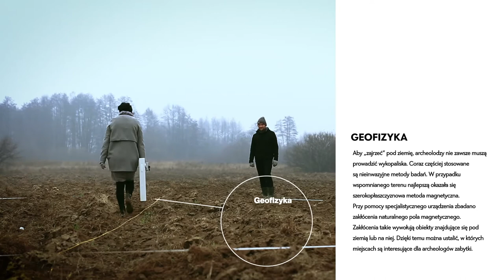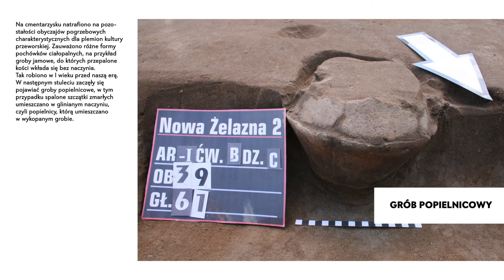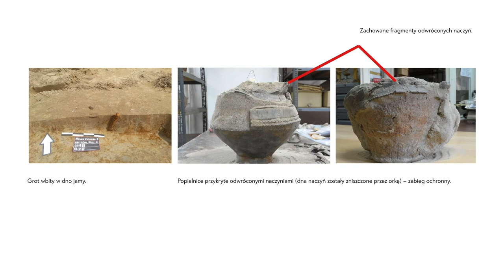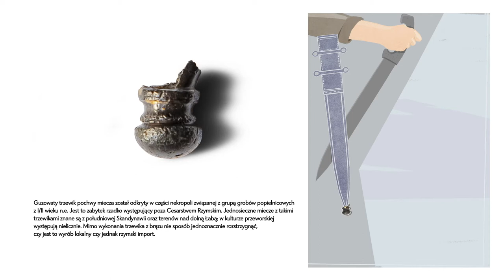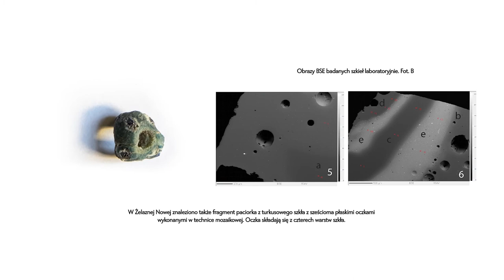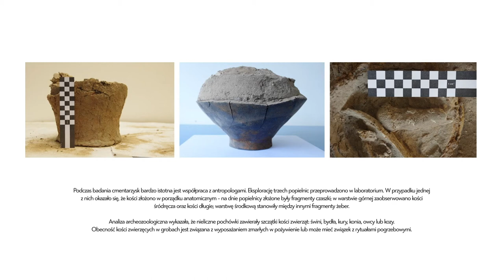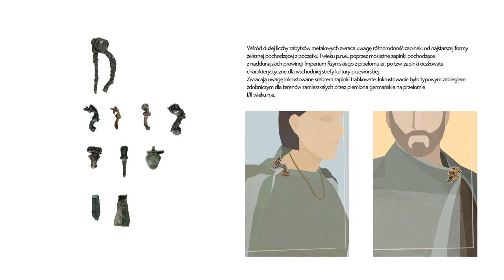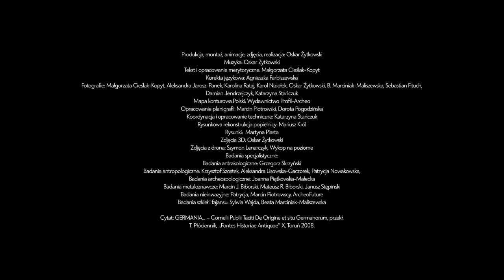Powrót do przeszłości, czyli o badaniach w Żelaznej Nowej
,,Powrót do przeszłości, czyli o badaniach w Żelaznej Nowej” , to film stanowiący część zadania realizowanego przez Muzeum im. Jacka Malczewskiego w Radomiu w ramach programu MKiDN: Ochrona zabytków archeologicznych.

Produkcja, montaż, animacje i realizacja: Oskar Żytkowski
Muzyka: Oskar Żytkowski
Tekst i opracowanie merytoryczne: Małgorzata Cieślak-Kopyt
Korekta językowa: Agnieszka Farbiszewska
Fotografie: Małgorzata Cieślak-Kopyt, Aleksandra Jarosz-Panek, Karolina Rataj, Karol Niziołek, Oskar Żytkowski, B. Marciniak-Maliszewska, Sebastian Fituch, Damian Jendrzejczyk, Katarzyna Stańczuk
Mapa konturowa Polski: Wydawnictwo Profil-Archeo
Opracowanie planigrafii: Marcin Piotrowski, Dorota Pogodzińska
Koordynacja i opracowanie techniczne: Katarzyna Stańczuk
Rysunkowa rekonstrukcja popielnicy: Mariusz Król
Rysunki:  Martyna Piasta
Zdjęcia 3D: Oskar Żytkowski
Zdjęcia z drona: Szymon Lenarczyk, Wykop na poziome
Badania specjalistyczne:
Badania antrakologiczne: Grzegorz Skrzyński
Badania antropologiczne: Krzysztof Szostek, Aleksandra Lisowska-Gaczorek, Patrycja Nowakowska,
Badania archeozoologiczne: Joanna Piątkowska-Małecka
Badania metaloznawcze: Marcin J. Biborski, Mateusz R. Biborski, Janusz Stępiński
Badania nieinwazyjne: Patrycja, Marcin Piotrowscy, ArcheoFuture
Badania szkieł i fajansu: Sylwia Wajda, Beata Marciniak-Maliszewska

Cytat: GERMANIA... – Cornelii Publii Taciti De Origine et situ Germanorum, przekł.
T. Płóciennik, „Fontes Historiae Antiquae” X, Toruń 2008.

Partnerzy badań archeologicznych: Muzeum Regionalne Kozienicach im. prof. Tomasza Mikockiego, Starostwo Powiatowe w Kozienicach, Gmina Magnuszew
Projekt badawczy dofinansowano ze środków Ministra Kultury i Dziedzictwa Narodowego pochodzących z Funduszu Promocji Kultury w ramach działania: Dziedzictwo kulturowe, program: Ochrona zabytków archeologicznych. Zadanie współfinansowane przez Samorząd Województwa Mazowieckiego.